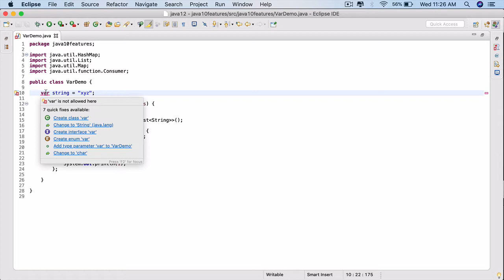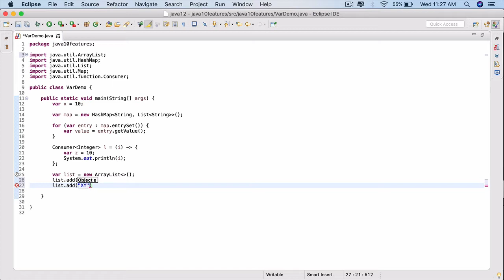Java 10 Features - Var limitations